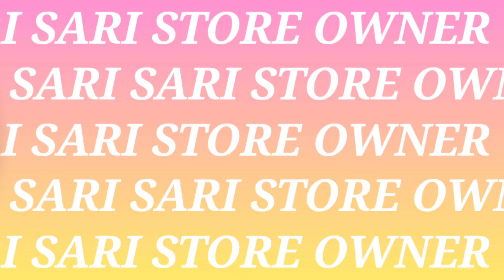Sari Sari Store Update | Naglista Ng Mga Wala Na Sa Store At Mamimili Na Dahil Ang Stock Konti Nalng